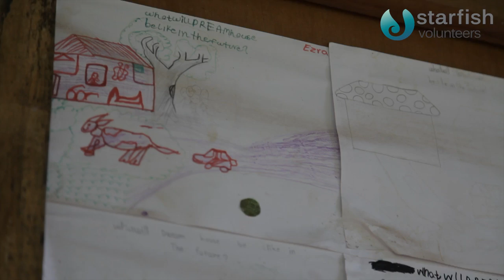Building Volunteer in Thailand with Starfish Volunteers.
Join us in developing a community in need with our building projects in Thailand. Since 2003 Starfish has taken a holistic approach to development work by addressing the needs of a community and working with local governments and organisations to create effective solutions. Recently Starfish completed a water pipe project that provided essential H20 to over 400 people on the border of Myanmar and Thailand. Can you join us in getting your hands dirty? Our big project at the moment is building the Dream Project Foundation's first children's home to house around 100 children who are at risk of being trafficked. Get involved today and you could be the one carrying the shovel, mixing the cement, painting the walls and seeing the smiles of the people who so need our help. For more information about this projects or any other project please check out
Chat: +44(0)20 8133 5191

More about building volunteers:
If you're the type of person who wants to get really stuck in, get their hands dirty and really make a difference then this is the project for you. Right now we have two building projects in two very different locations. Building volunteers need no experience or qualifications in any aspect of construction. Just a willingness to get stuck in and work hard is all you need.

PROJECT 1: Location; Sangklaburi, northwest Thailand. Project; Building a DREAM
Undoubtedly the biggest project Starfish has ever undertaken and one that we are all particularly proud of. We are urgently searching for as many volunteers as possible to help us build a new orphanage and childcare centre in the town of Sangklaburi, northeast Thailand. Situated on the banks of a huge reservoir, Sangklaburi is just 20kms from the border with Myanmar (formerly Burma) and home to a real mixture of ethnic and immigrant communities. Due to the number of immigrants human trafficking is a very serious issue and one that Starfish is working hard to eradicate. With a new home for the forgotten children of the area, we know that is a good start. You don't need to be a builder to build.

PROJECT 2: Location; Surin, northeast Thailand. Project; renovate a rural childcare centre
Situated in the grounds of a monastery the Beung Bow Oon childcare centre is in serious need of redevelopment, making safer and more hygienic. In addition, we are currently building an organic farm at the centre that will teach children about farming and once grown the produce will be used for cooking the children's meals. Any vegetables that aren't used will be sold at the local markets to raise money to support the centre. We are in search of volunteers who are looking to get stuck in, and as with all of our projects this is being fully-funded by our volunteers fees.

Whatever your background, age, experience you are both welcome and needed to join either of these projects. All you need to ask yourself is how long can you stay and how much of a difference do you want to make. No experience is required, the work is as labour-intensive as you want to make it and as with all Starfish projects, you will be accompanied by our team throughout your placement.

Lay the foundations for a new community center. Work with our engineers to bring water to a village. Dig the footings for our DREAM project network. Work with monks in rural villages to bring stability to their community. We have community development projects all over Asia, do something different today and be the difference. You don't have to be a builder, to BUILD!

Our building work is hugely rewarding, leaving behind a tangible resource which will benefit others for many years to come.

Our big request for 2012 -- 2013 is as many volunteers as possible join our Dream House Build Project in Thailand. Where we presently have 37 kids all in need of new, hygienic and safe accommodation With arrival dates every month there is surely a date to suit you.

We plan to lay foundations, begin to construct the walls, build toilets and showers, kitchens, bedrooms and then start on the grounds to create a learning centre, communal sitting area for meal times and so on. This work is only possible with the help of our volunteers both physically and financially. Quite simply the more volunteers who join the project, the more funds are available to build a bigger, better, safer and more hygienic location.

Whether you choose to help build a Dream or any other project, you will love every minute. It really is building for non-builders, don't be shy and get involved.